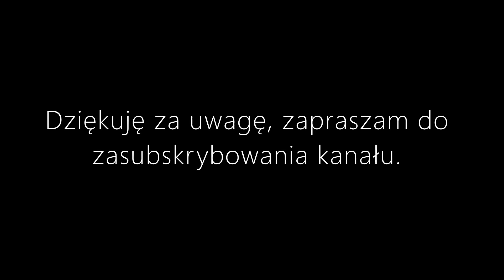Postępy w budowie autostrady A2 - węzeł Łukowisko - grudzień 2023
Nagranie z DK19

Schemat odcinka od m. Malinowiec do węzła Łukowisko.

Ta sama lokalizacja w:
listopadzie 2023